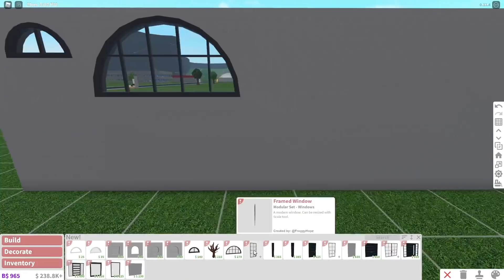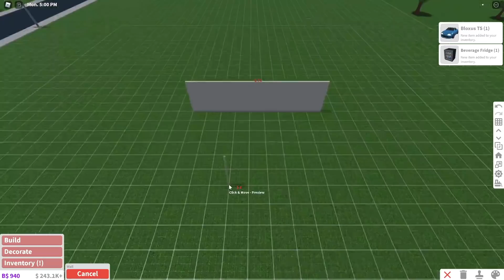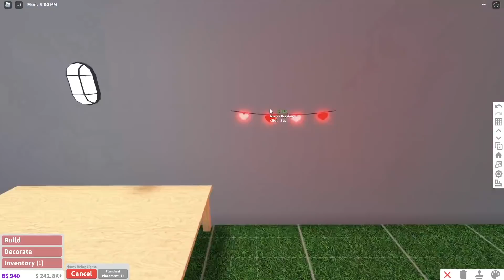ALERTA ROJA: NUEVA ACTUALIZACIÓN GIGANTE en BLOXBURG